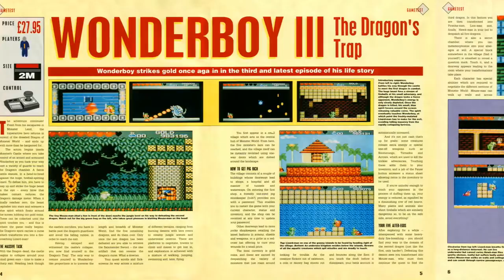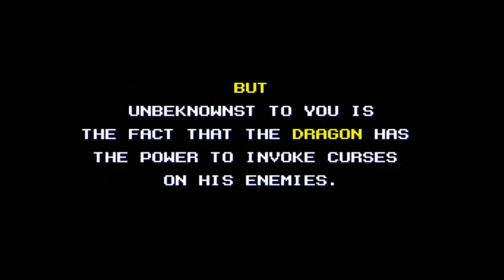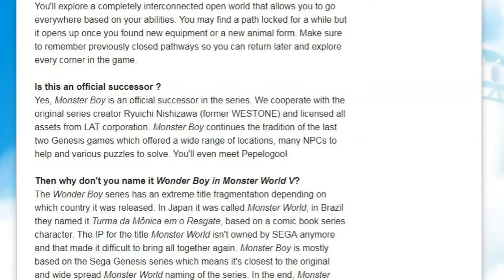Monster Boy and Wonder Boy - Series Review (Dragon's Trap, Monster World, Cursed Kingdom)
I'd planned on making some sort of video type review of Monster Boy and the Cursed Kingdom when it was first released at the end of 2018, but unfortunately real life got in the way and it just never happened. Since then, I've had the footage I'd originally intended to use getting slowly added to as I got further and further in the game, until I got to the point I'd actually completed it. With the PC now getting a port of the game 6 months after the console versions, it seemed like a good time to get my arse in gear and finally get on and make this video. I'd planned initially on just keeping it as a quick review with just a brief mention of the Wonderboy games, but it, of course, got bigger and bigger, until my 5 minute video ended up turning into a nearly 40 minute one. Suffice to say, the Wonder Boy games are one of my favourite gaming series of all time.

From the Wonder Boy Wikia:
'Wonder Boy (ワンダーボーイ Wandā Bōi) and the later Monster World (モンスターワール Monsutā Wārudo) sub-series is a series of video games published by Sega and developed by Westone Bit Entertainment (formerly Escape).

Westone had a unique licensing arrangement with Sega whereby Sega retained the rights to the names "Wonder Boy" and "Monster World", but Westone retained the rights to everything else.'

Games in the series:
Wonder Boy
Wonder Boy in Monster Land / Wonder Boy: Monster Land
Wonder Boy III: Monster Lair
Wonder Boy III: The Dragon's Trap / Monster World II: The Dragon's Trap
Wonder Boy in Monster World / Wonder Boy V: Monster World III
Monster World IV
Monster Boy and The Cursed Kingdom

99.9% of all the footage in this is stuff I've recorded myself of me playing (or of one of the games' attract modes). I used 2 very short excerpts from videos from YouTube in 2 places: The first is of the King Mushroom boss in Monster Boy (I hadn't recorded my encounter with him when playing through the game originally) when comparing it to the similar boss in Wonder Boy in Monster World. The second is of 'The Tyrant Dragon' from Wonder Boy in Monster World, when comparing it to Voldrake in Monster Boy. I'd started playing through Wonder Boy in Monster World again, specifically to get footage for this video, but The Tyrant Dragon isn't encountered until much, much later in the game. Anyhoo, links to the full videos are below:

Monster Boy and the Cursed Kingdom Boss 2 - King Mushroom

Wonder Boy 5: Wonder Boy in Monster World Longplay

The Flying Hamster footage was lifted directly from the Game Atelier YouTube channel. I changed the background music to the (awesome) Boss music from Wonder Boy 3: Monster Lair, just in case the original background music was anything matched 3rd party content-able.

Having made a start on Wonder Boy in Monster world again (just to get footage for the video), I feel compelled to play it all the way through again now. I might have to have another crack at Monster World IV afterwards and see if perhaps I enjoy it a bit more second time around...

Oooooh, and I really ought to give Wonder Boy in Monster Land a proper playthrough too. And then play Monster Boy again!